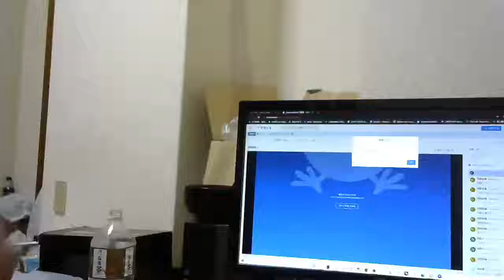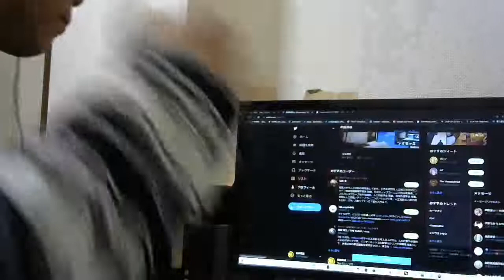[ツイキャス] ライブ #711820748 / 古楽講座 心悸亢進… (2021.12.02)